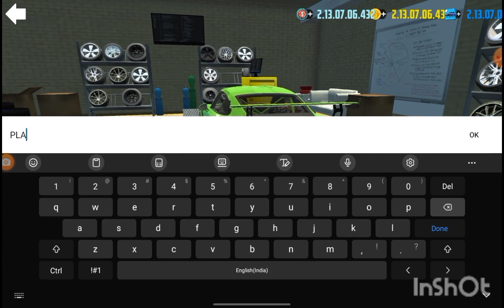OUR NEW CAR PORSCHE (DEMON) MODIFICATION CAR SIMULATOR 2